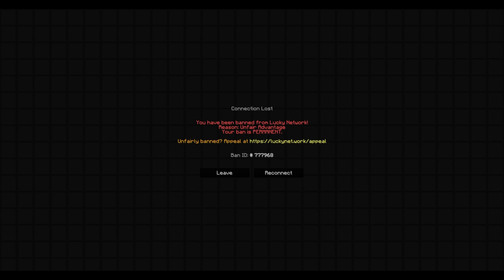luckynetwork when vulcan: (config release)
Client: Rise 6.0.21 BETA
Texture Pack: dark sea faded
VPN: none

Literally everything made to make my videos:

PC:
Intel Core i5 11400F
Kingston Fury DDR4 16GB (2x8) 2666MHz (slow ik)
ASUS ROG Strix GeForce RTX 4090 24GB (gifted LOL)
ASUS Prime H510M-F
Kingston A400 256GB
Western Digital Caviar Blue 4TB

Laptop (in case im not home):
MSI Modern 15 A5M 234VN
8GB (1x8) SODIMM DDR4 3200MHz
Samsung OEM 512GB NVme SSD
(hackintoshed with opencore running macOS Ventura 13)

Keyboard: Custom Built CIY GK61
Mouse: Logitech G102 Lightsync (Modified Switches cause they dead)

Software:
Adobe Premiere Pro 2023
Magix Vegas Pro 19 (Vegas 20 sucks)

- ignore deez nutz plz -